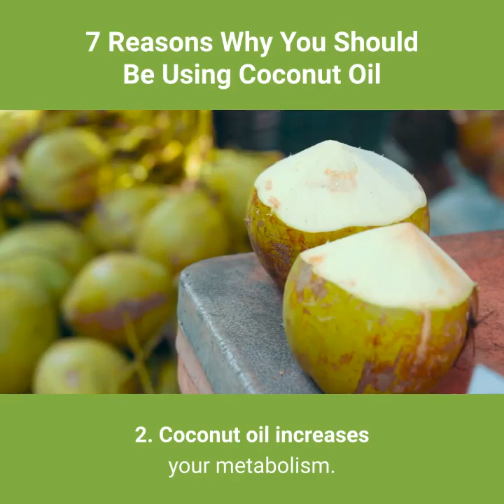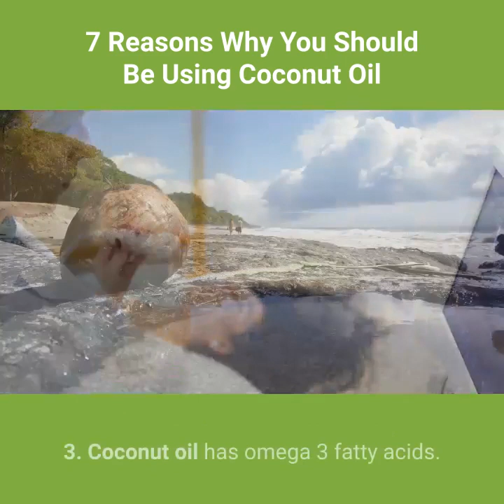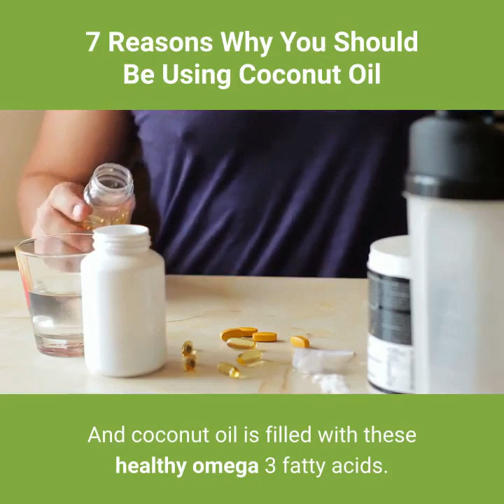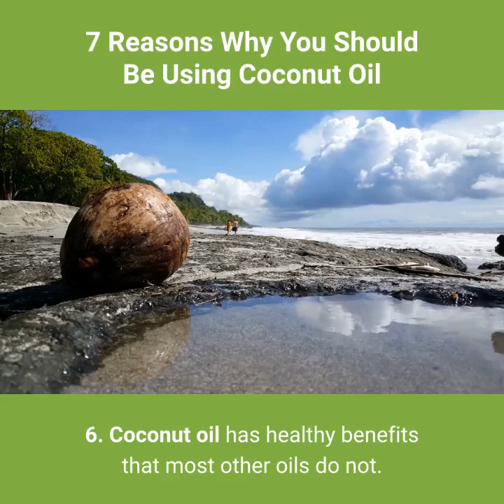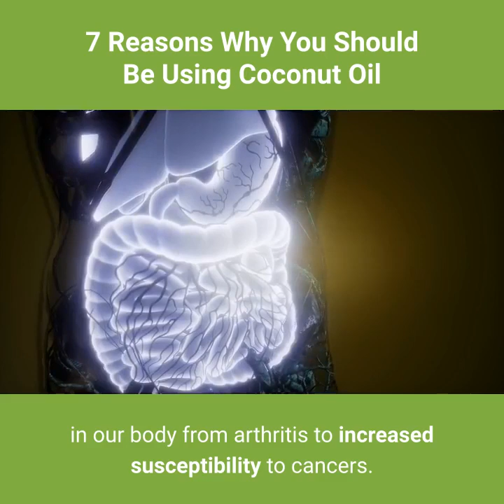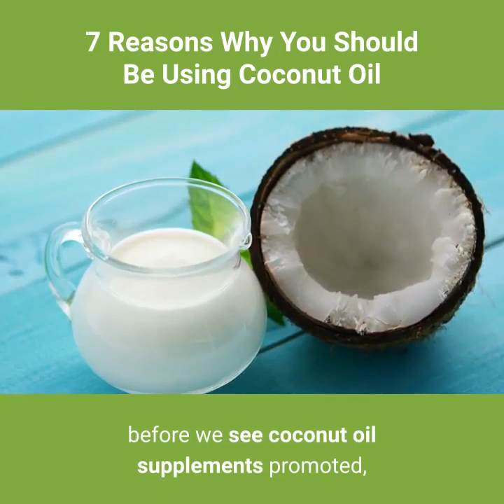7 reasons why you should be using coconut oil